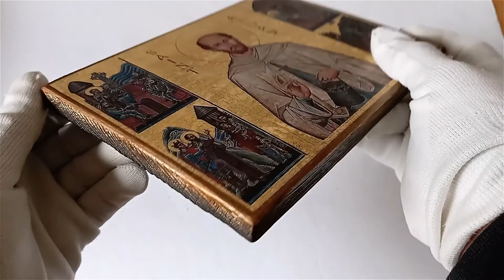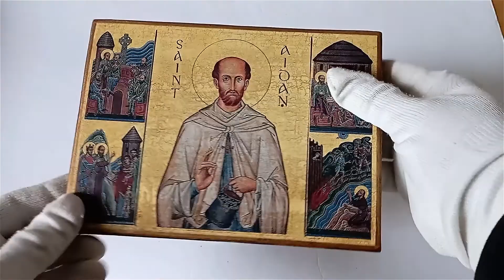Icon St Aidan of Lindisfarne with scenes of life